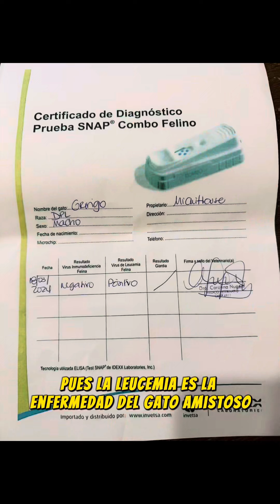AYUDA PARA GRINGO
un gatito con leucemia también puede tener una vida feliz, ayuda a nuestro pequeño a recuperarse y tener una vida feliz🙏🏾😿